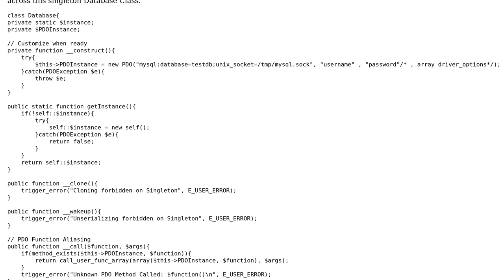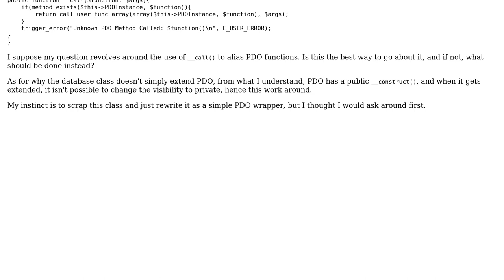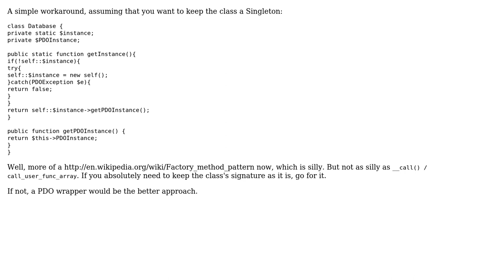Code Review: Using PHP's __call() to emulate a Class instead of Extending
With thanks & praise to God, and with thanks to the many people who have made this project possible! You are responsible for your own actions.